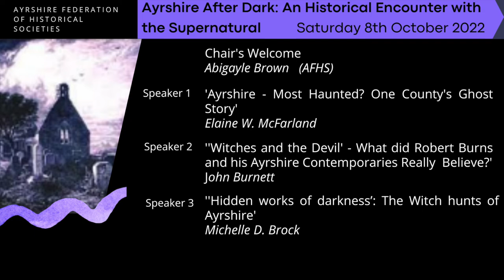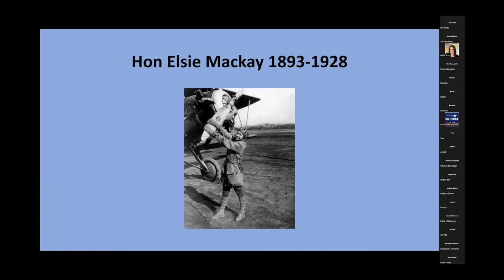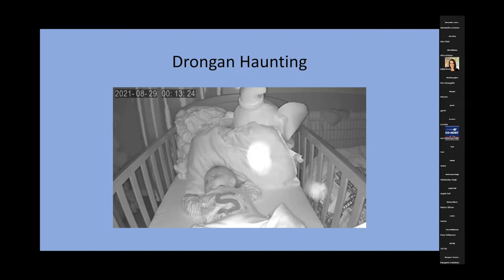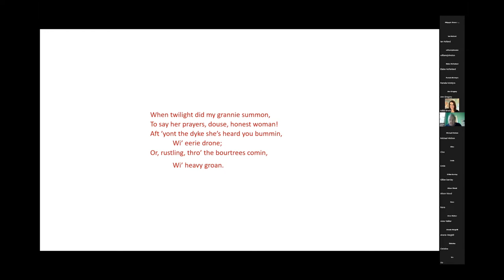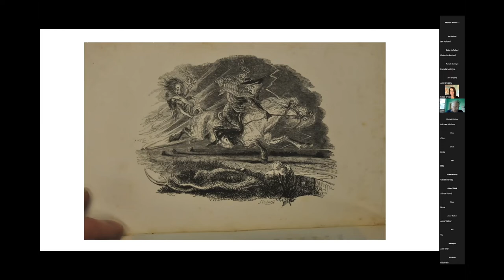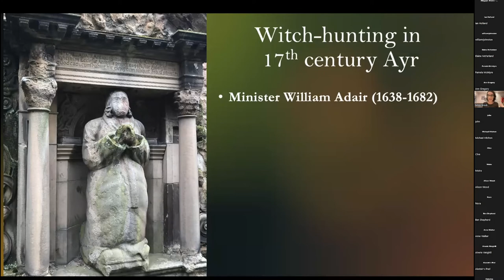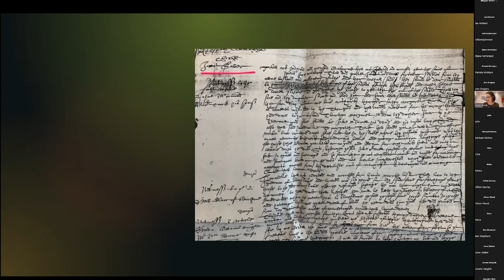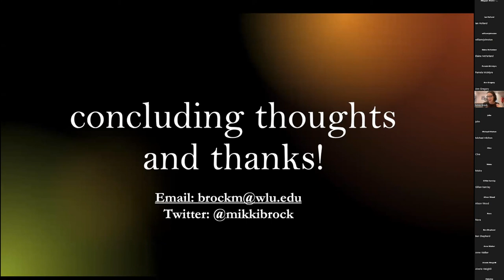AFHS Conference 2022 - 'Ayrshire After Dark: An Historical Encounter with the Supernatural'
The Ayrshire Federation of Historical Societies presents the talks from their 2022 conference - 'Ayrshire After Dark: An Historical  Encounter with the Supernatural'.

Speaker 1: Elaine W. McFarland: Ayrshire – Most Haunted? One County’s Ghost Story

Speaker 2: John Burnett: Witches and the Devil - What did Robert  Burns and his Ayrshire Contemporaries Really  Believe?'

Speaker 3: Michelle D. Brock: ‘Hidden works of darkness’: The Witch hunts of Ayrshire

About our speakers:

Elaine W. McFarland is Professor Emeritus of History at Glasgow Caledonian University. She has previously published on the theme of death and mourning in Scotland and has now moved on to the afterlife. To counteract the gloom, she is also spending her retirement researching the history of pierrot troupes and seaside entertainment on the Ayrshire coast. She is author/editor of: Protestants First: Orangeism in Nineteenth Century Scotland; Ireland and Scotland in the Age of Revolution; Glasgow’s Greatest Irishman; Scotland and the Great War; A Slashing Man of Action: the Life of General
Sir Aylmer Hunter-Weston.

John Burnett comes from Glasgow but spent much of his professional life in Edinburgh,  as a curator in the National Museums of Scotland. His particular interest is in the lives  of ordinary Scottish people - their homes, work, leisure, sport etc. One of his books is  "Robert Burns and the Hellish Legion" - the Hellish Legion being witches, and he is now  at work on a detailed study of Burns's poem, "Halloween".

Michelle D. Brock is associate professor of History at Washington and Lee University in Virginia. She completed her PhD at the University of Texas at Austin. A scholar of religion and the supernatural in early modern Scotland, she is the author of Satan and the Scots: The Devil in Post-Reformation Scotland (Routledge, 2016) and currently finishing a book titled Plagues of the Heart: Piety, Crisis, and Community in Seventeenth Century Scotland. She is also co-editor of Knowing Demons, Knowing Spirits in the Early Modern Period (Palgrave, 2018) and the forthcoming Routledge History of the Devil in the Western Tradition.